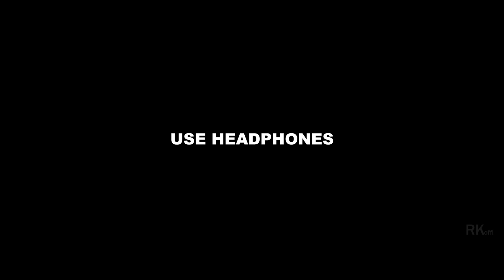Tribute to GV Prakash | Rkoffl.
Watch & Share Maximum.